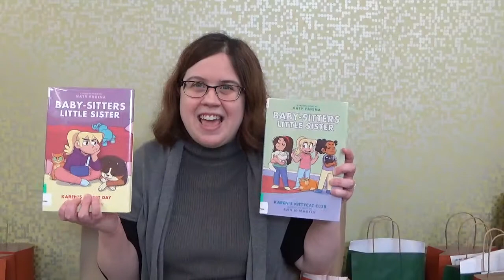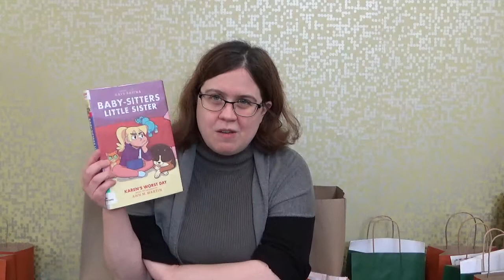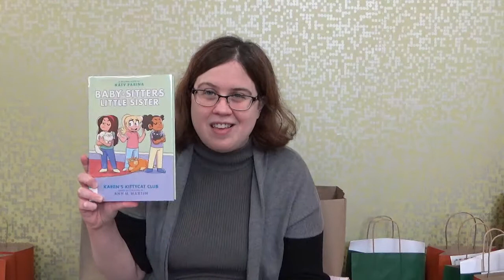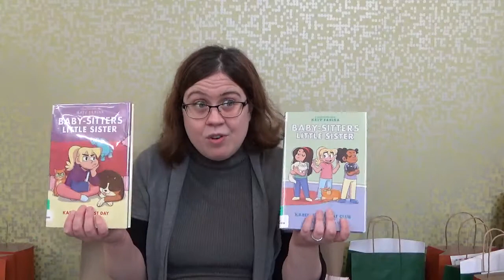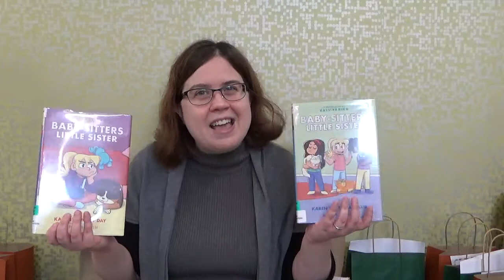Book Talk Wednesdays with Ms. Brianne - September 8, 2021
Good Afternoon!

My name is Ms. Brianne, and welcome back to "Book Talk Wednesdays with Ms. Brianne!," the series where I provide brief book talks on graphic novels and easy readers.

For this week, I will focus on the next 2 books of the graphic novel adaptation of a spinoff of the "Baby-Sitters' Club" series.  The series is called, "Baby-Sitters' Little Sister," and it focuses on the stepsister of Baby-Sitters' Club president, Kristy Thomas.

Follow along with the adventures of Karen Brewer, is featured in the graphic novels, "Karen's Worst Day," and "Karen's Kittycat Club."  The series itself is written by Ann M. Martin.  The graphic novel adaptation is written by Katy Farina, with color by Braden Lamb.  The publisher of the series is Graphix, which is an imprint of Scholastic, Inc.

In "Karen's Worst Day," Karen has been having bad luck since she broke her wrist.  Whether it's falling out of bed, dropping her lunch, her brother getting gifts, and not getting the cereal box surprise.  It seems as though Karen's bad luck will never end.  Will Karen be able to turn her day around?

In the fourth book, "Karen's Kittycat Club," Karen is excited when her new friend, Hannie, gets a new kitten.  Since her other friend, Amanda, has a cat and she has a cat, Karen feels that they can start their own "Kittycat Club," and turn it into a cat-sitting club similar to the baby-sitting club her stepsister runs.  However, Karen soon realizes that running a cat-sitting club is not as easy as it seems.

If you are interested in this series, the novels are located in the graphic novels section of the library, and the call number is J GRAPHIC BABY-SITTERS.

If you are interested in any of the books that were talked about today, please make a browsing appointment with the children's department today!